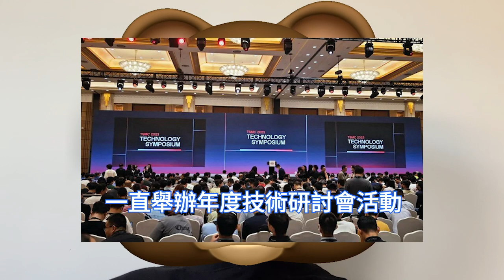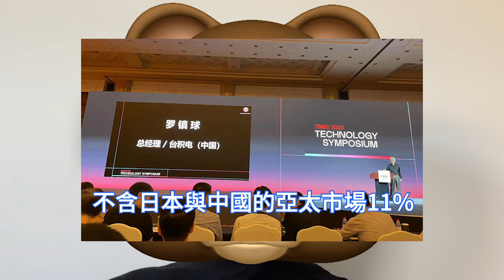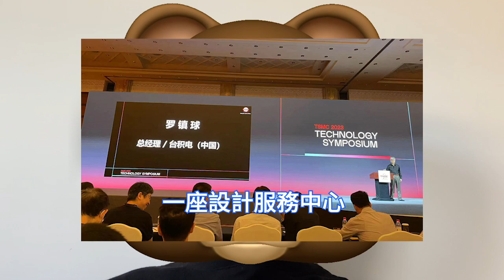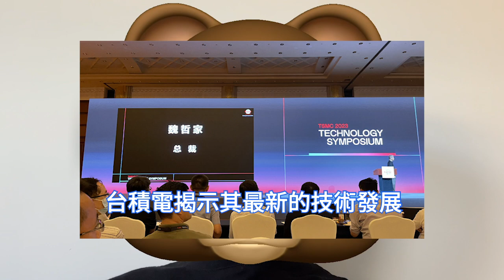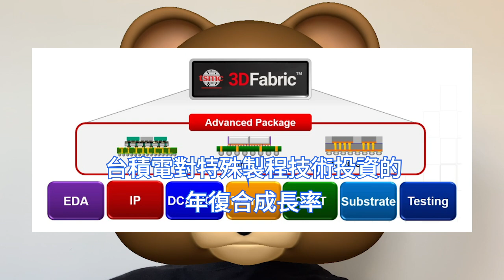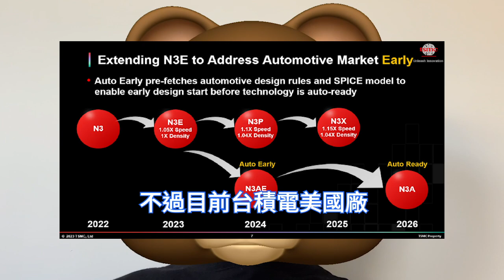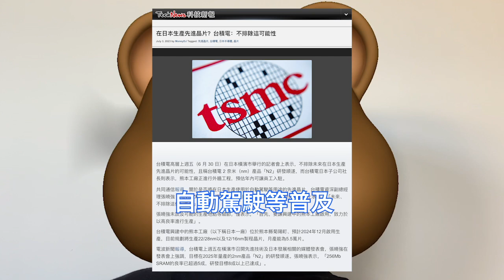超級狂飆！台積電2nm晶片良率首超50%，已完成80%研發目標。N2節點研發順利，256Mb SRAM成最大看點。技術論壇上海場拜訪中國重要客戶，揭未來技術發展走勢，日立在台灣設立半導體研發中心。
成立於1987年的台積電，自1994年以來一直舉辦年度技術研討會活動。 2023年中國場技術論壇首度恢復實體舉辦。這是台積電高層自2020年以來，首度飛往中國拜訪重要客戶。

據台灣工商時報消息，日立集團旗下的日立先瑞科技近日宣布台灣竹北市成立半導體尖端技術開發中心正式啟用。將與台積電共同合作，提供微電子和半導體最尖端的技術和服務。

據日本電波新聞報導，台積電在發表會上強調，2nm製程工藝N2節點研發順利，能夠按照此前目標於2025年量產。此外，張曉強還表示，256Mb SRAM的良率已經超過50%。